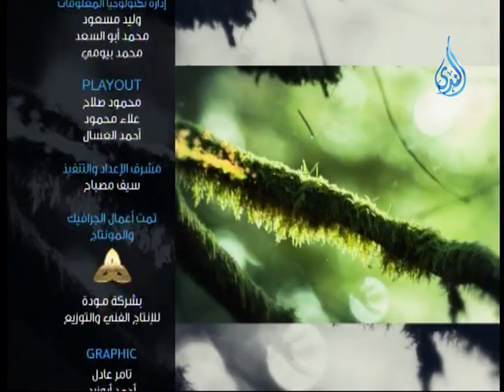من كان في حاجة أخيه ؛ كان الله في حاجته | نسائم الندى | الشيخ عبد الله كامل